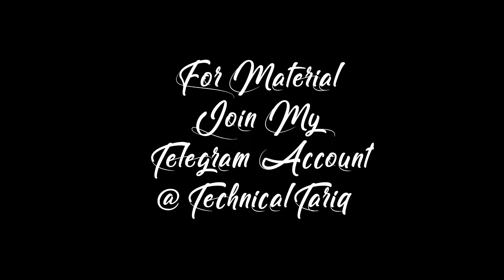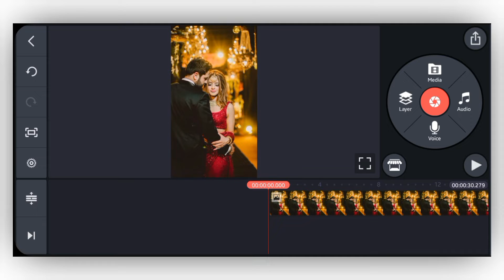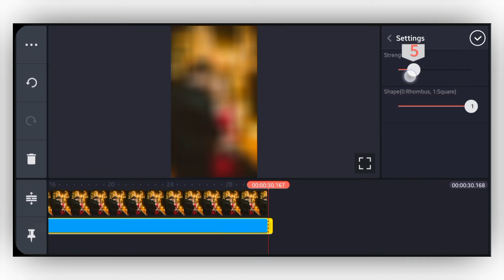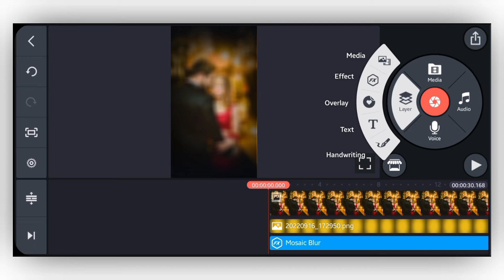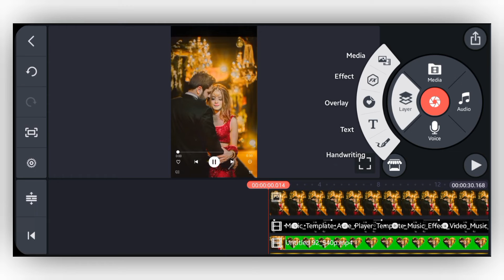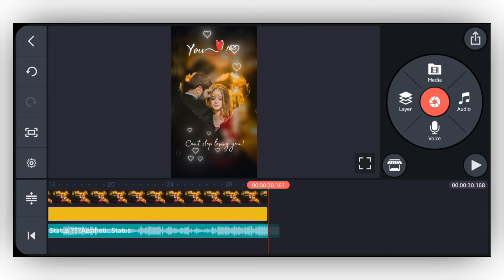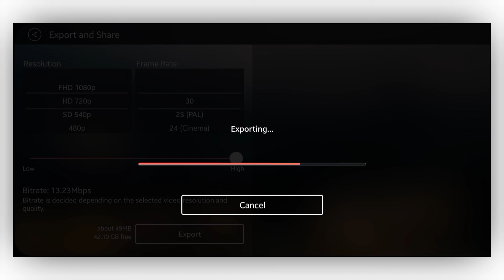New Trending Lofi Remix Status Video Editing In Kinemaster | New Viral Lofi Status Editing Tutorial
Hello Guys,
I Am Back with exiting tutorial in this tutorial I will Show New Trending Lofi Remix Status Video Editing In Kinemaster | New Viral Lofi Status Editing Tutorial

📎 Material Link:-

For Material Join My Telegram Account

kinemaster editing
trending lofi status editing
trending lofi status editing kinemaster
new trending lofi status video editing
trending new lo-fi remix status video editing kinemaster
new trending lofi status video editing vn app
lofi remix status editing vn
tenu dhoop lagiya ve status editing
lofi status editing vn
lofi status video editing kinemaster
jo tenu dhoop lagiya ve status editing
lofi remix status editing vn app
trending lofi status kaise banaye
beat sync shake effect status editing
lofi aesthetic photo shake effect status editing
lofi status video editing alight motion
lofi song status editing
new trend shake effect lofi song dj status editing alight motion

● If You Wish To Remove This Video
This Channel is meant for EDUCATIONALPURPOSE only.